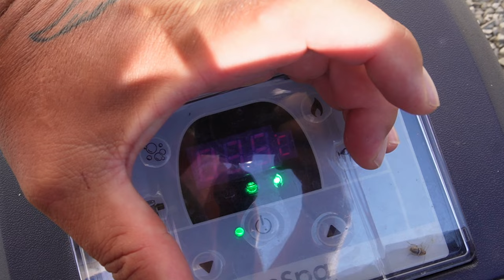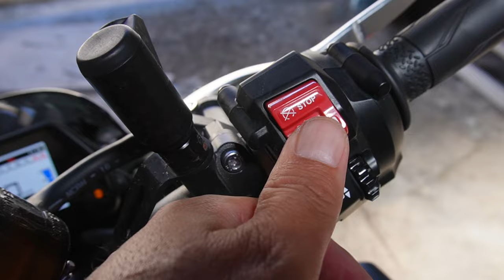PTSD in France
In this video we visit the Dordogne with friends and spend time in one of its many lakes or as they say in France, Lacs.

A Place In The Sun What happened next
visa,
visa application,
garden,
stunning lawn,
post brexit,
rural france,
living in rural france,
learning french,
renovation projects,
mental health,
mens mental health,
Complex PTSD,
C/PTSD,
depression,
attic conversions,
bathroom renovations,
leaving england,